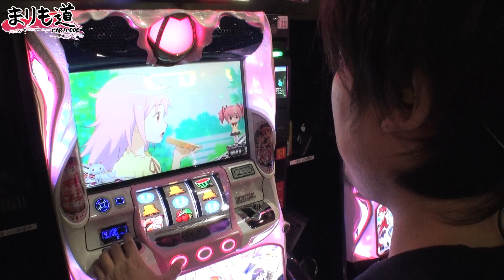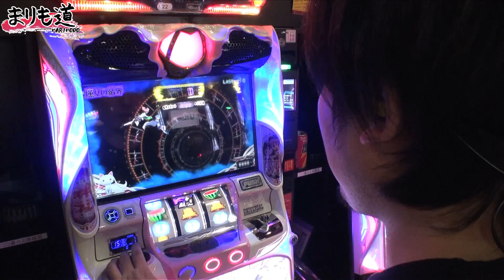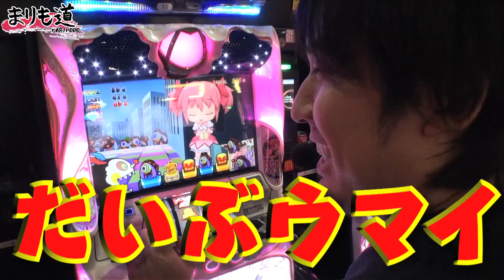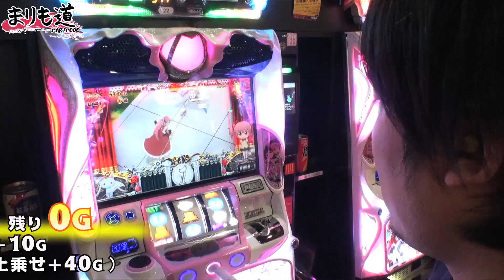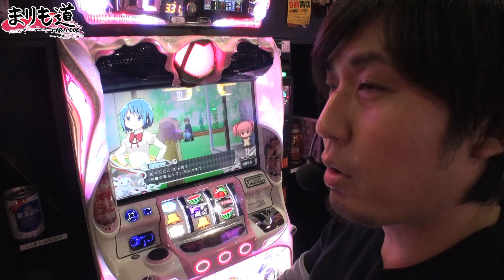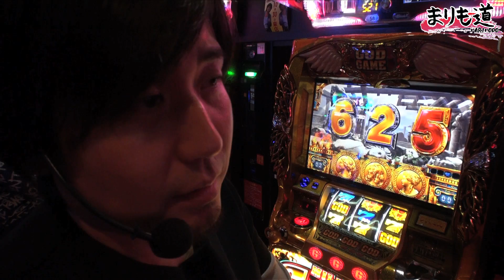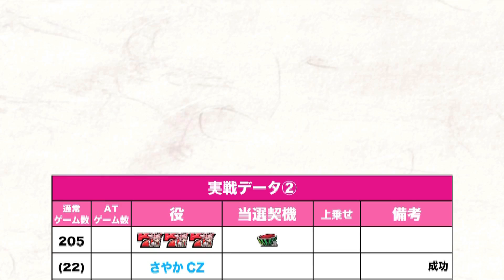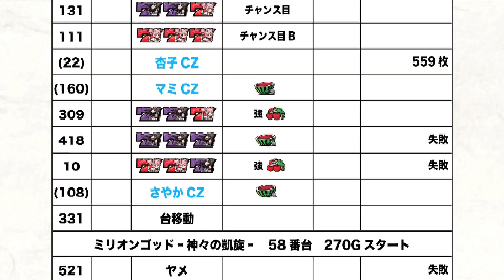パチスロ【まりも道】第109話 魔法少女まどか マギカ2 他 後編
第109話はスロットスタジアムNEOで魔法少女まどか マギカ2 他に挑む！